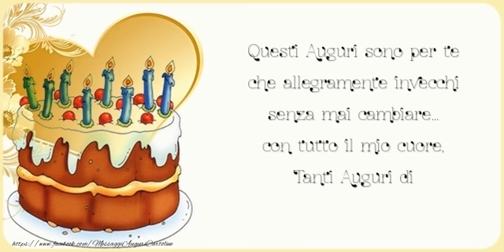Tanti auguri di Buon Compleanno!